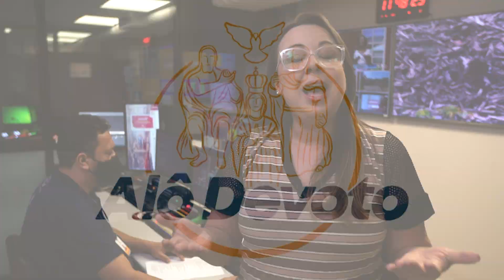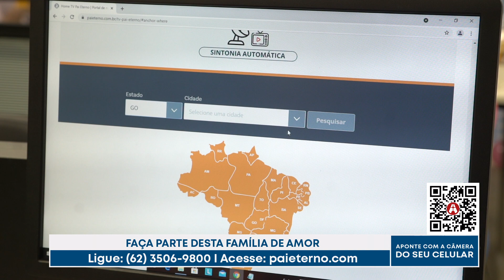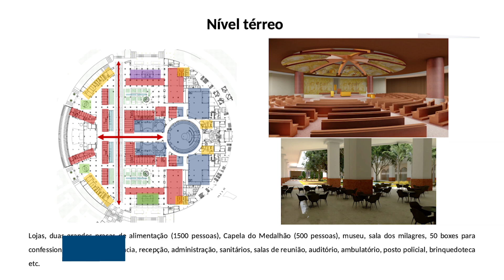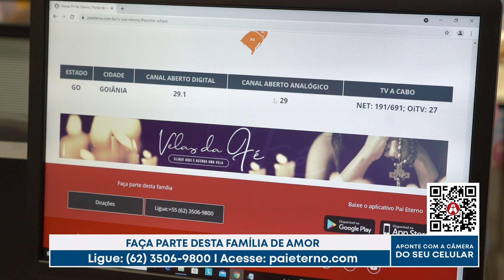Alô Devoto - TV Pai Eterno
Informações e notícias sobre a obra do Novo Santuário, Obras Sociais Redentoristas e sobre o trabalho de evangelização do Santuário Basílica do Divino Pai Eterno, em Trindade (GO).